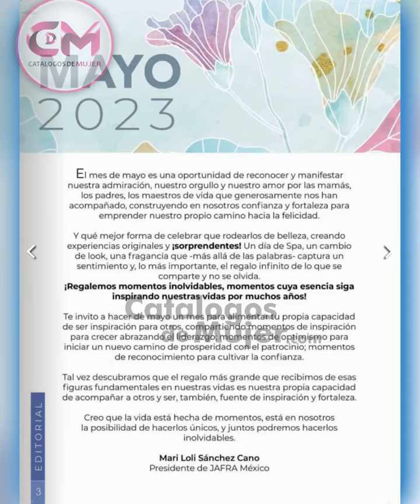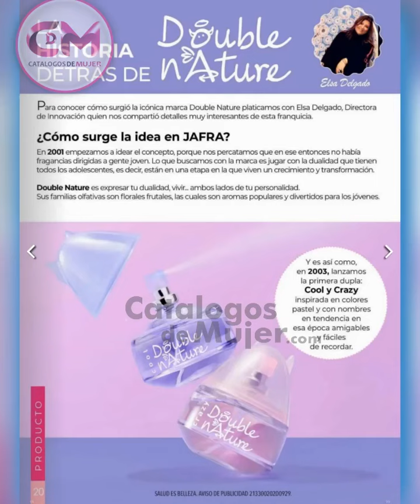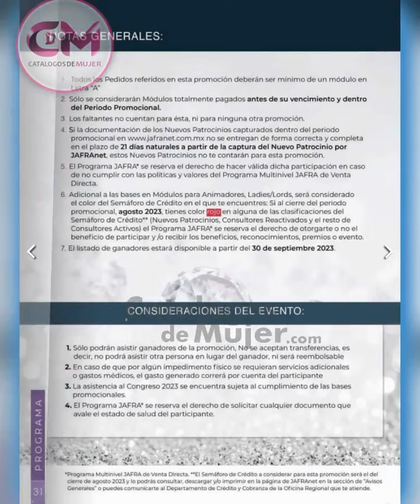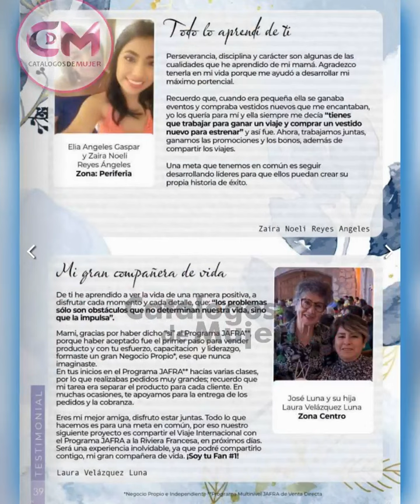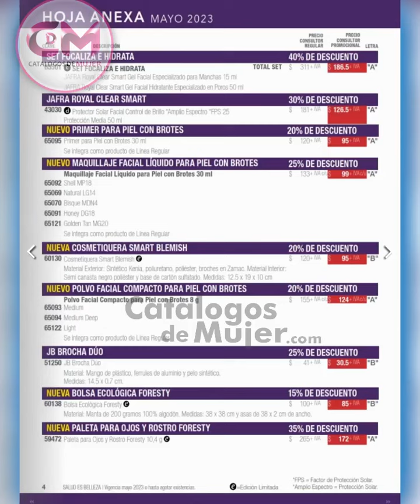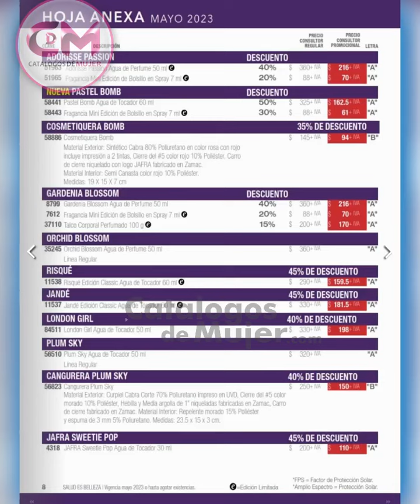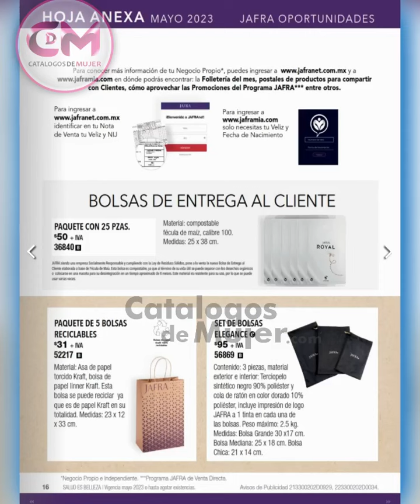CATÁLOGO JAFRA MAYO 2023 ➠ SER + HOJA ENEXA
🌼 MIR REYNAS 🌼  NUEVO - CATÁLOGO JAFRA MAYO 2023 ➠ SER + HOJA ENEXA